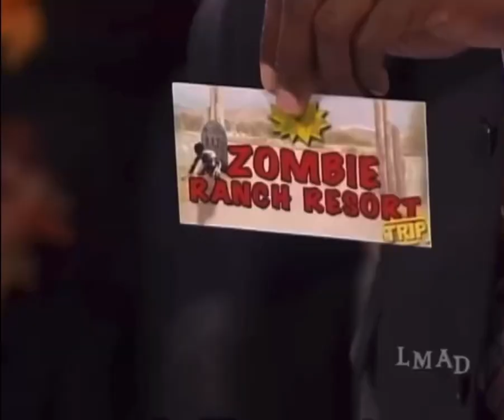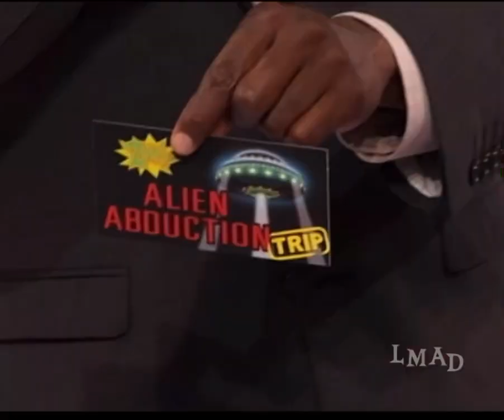OG Zonk trip collection part 7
One of my subscribers suggested to make a Zonk trip collection and I was able to collect a few of them even this doesn’t collect all of them and some you might seen in previous ones how you enjoy it